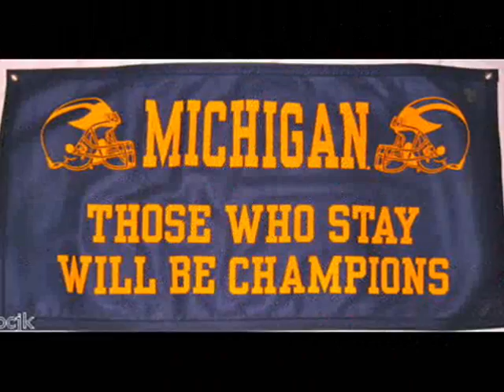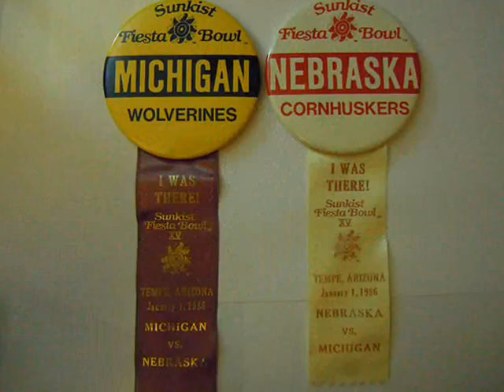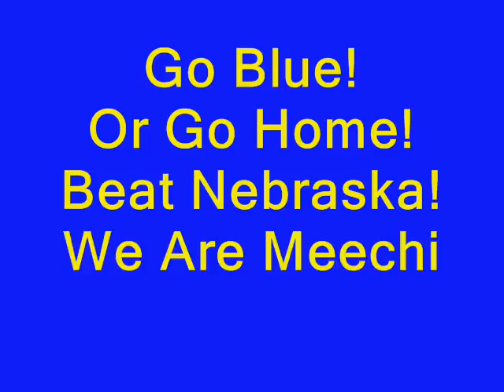Little Red Riding Hood!.wmv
Michigan Wolverines + Nebraska CornHuskers